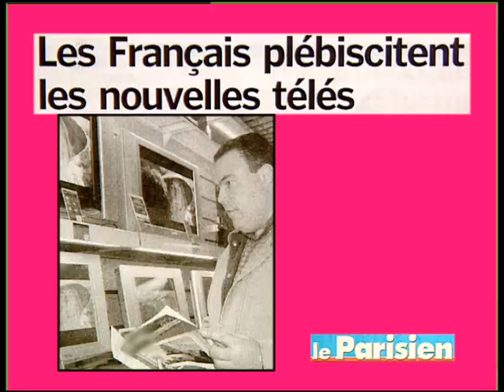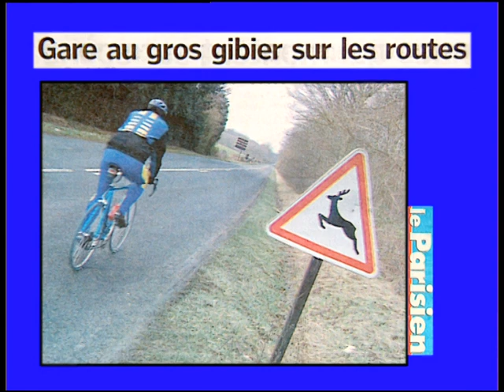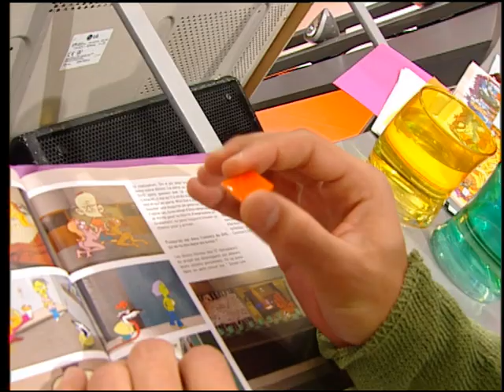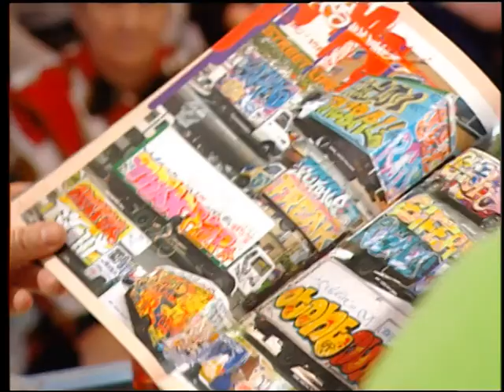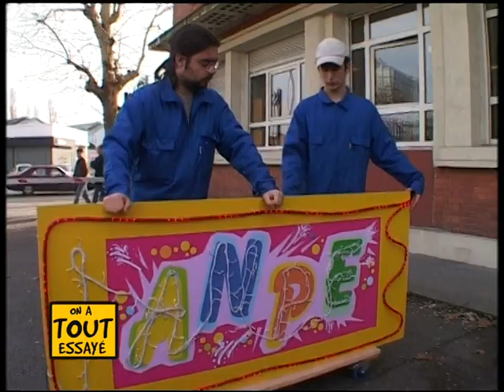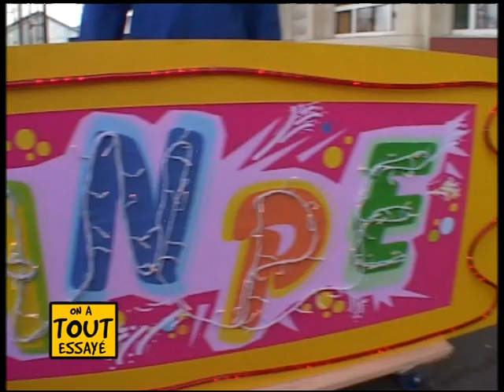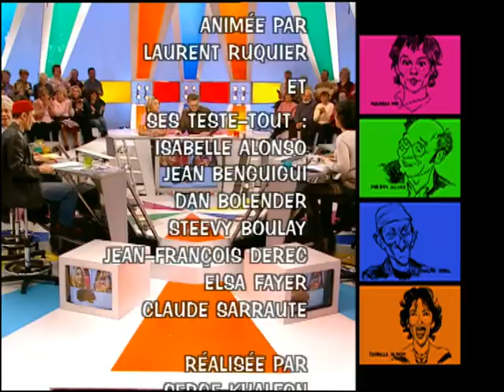Olivier Jacquet, Sylvain Ettori, les graffiti Space invaders, On a tout essayé - 04/02/2004